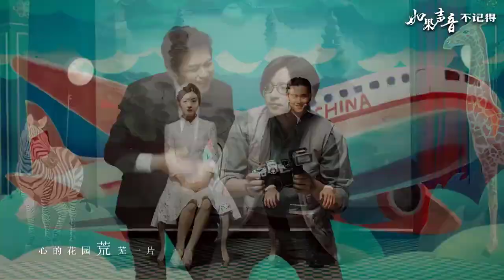Triệu Lệ Dĩnh cùng cưỡi gió rẽ sóng với Đặng Siêu